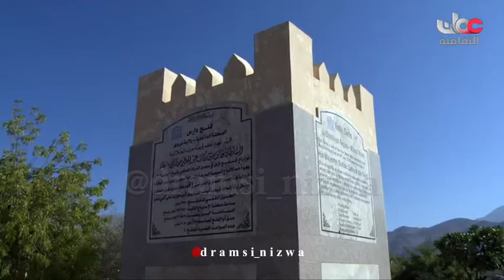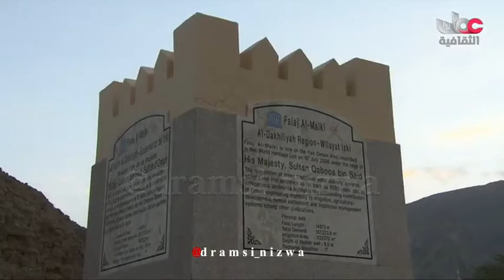الافلاج في سلطنة عُمان